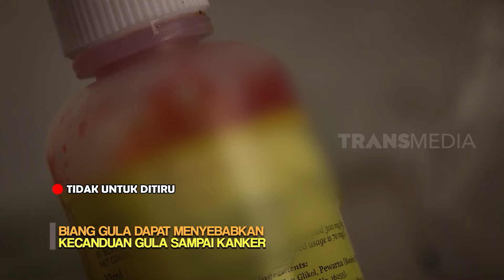Tertipu Manisnya Buah Potongan | SECRET STORY (18/01/24)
NOTE: Adegan Kriminal dan melanggar hukum serta berbahaya untuk kesehatan Dalam video ini TIDAK UNTUK DITIRU